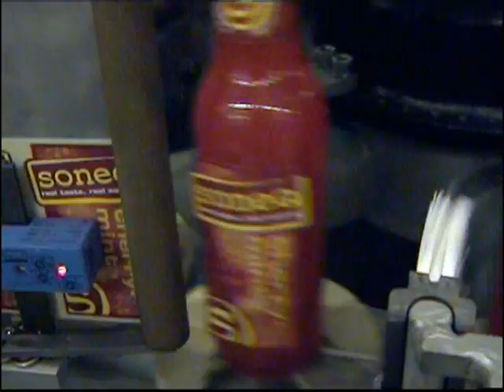Labetta 20 784 3SK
Rotary labeler for application of pressure-sensitive labels on beer bottles.  High speed application of front, back and neck labels.